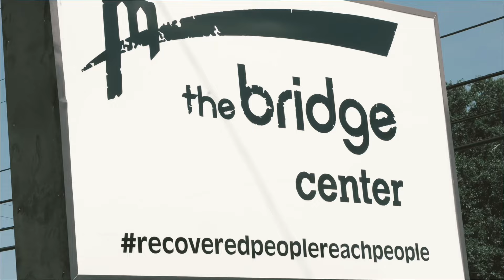NewSpring Church Partnership Trailer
Each May, we lock arms in our Main Hall with NewSpring Church in prayer and worship. These moments have been memorable and prophetic as we continue to navigate the mission of our organization and our relationship with NewSpring.